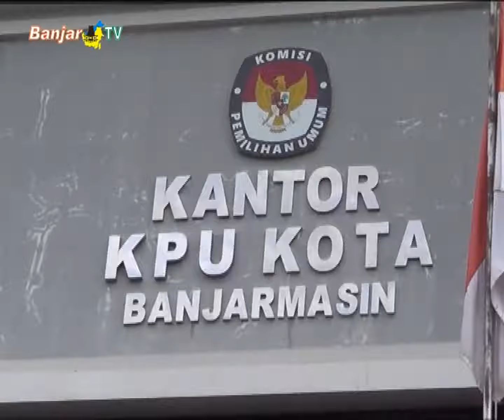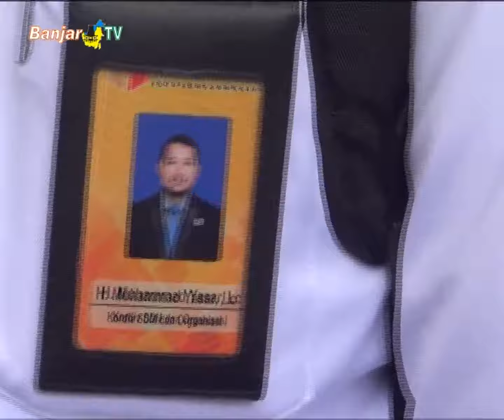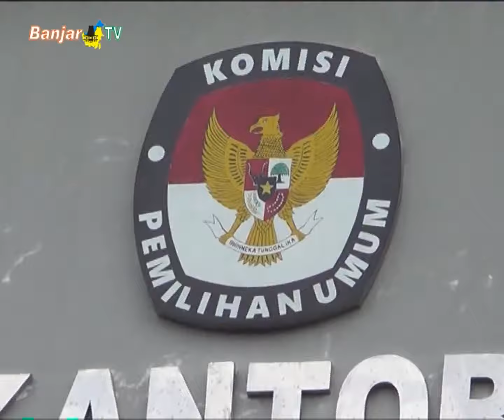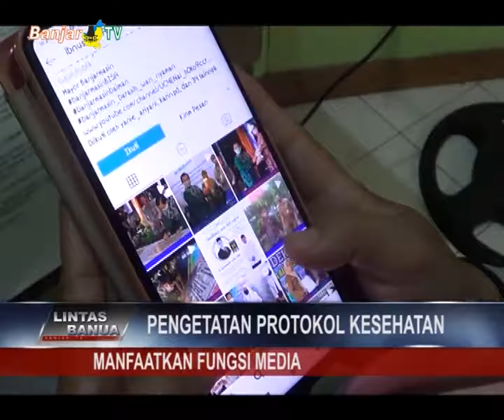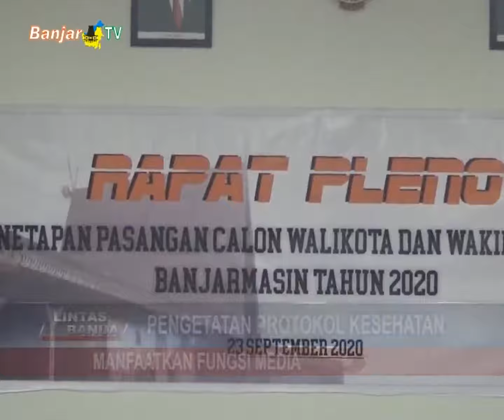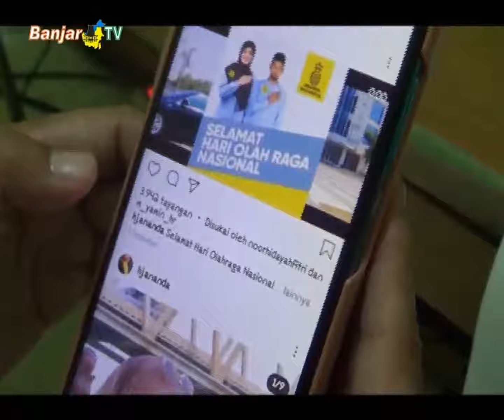KPU KOTA BANJARMASIN TETAPKAN PASANGAN CALON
Komisi Pemilihan Umum (KPU) Kota Banjarmasin, rabu(23/09/2020), menetapkan 4 Pasangan Calon Walikota dan Wakil Walikota Banjarmasin.

Sementara itu, 4 Calon Walikota dan Calon Wakil Walikota Banjarmasin menyusul penetapannya oleh KPU Banjarmasin, merasa sangat senang dan gembira serta siap melaksanakan pkpu yang berlaku.

Disamping itu, Pilkada ditengah pandemi covid-19 sudah tentu harus dilakukan dengan ketatnya protokol kesehatan, dan yang terpenting 4 pasangan calon akan memaksimalkan fungsi media.